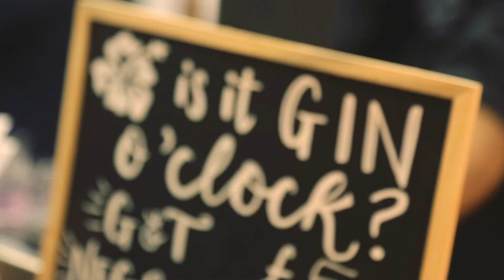The Gin To My Tonic Show Glasgow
The Gin To My Tonic Show is one of the largest gin festivals in the UK, offering a rare opportunity for gin enthusiasts to meet-the-makers behind over 60 premium gin and tonic brands.
No other festival brings together the wonderful world of gin in quite the same way, so for those looking to embark on an exciting journey of gin discovery, complete with unlimited tastings, this is most certainly the show for you!